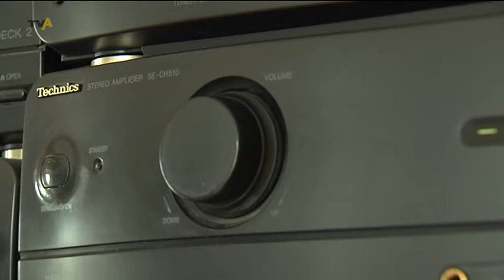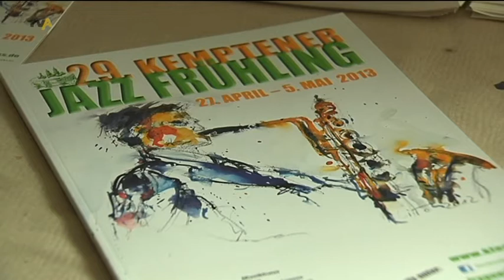Ohne Jazz keine Kunst -Toni Lill und seine beiden Leidenschaften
Die SeniorenHausBand, die B-Flat-Jazzband oder die Happy Mountain Stompers - alle diese Jazzgruppen haben eines gemeinsam: Toni Lill. Man kennt ihn als Musiker, Posaunisten und Sänger. Doch der Pensionär ist auch leidenschaftlicher Maler. Klar, dass bei seinen Werken der Jazz eine große Rolle spielt.